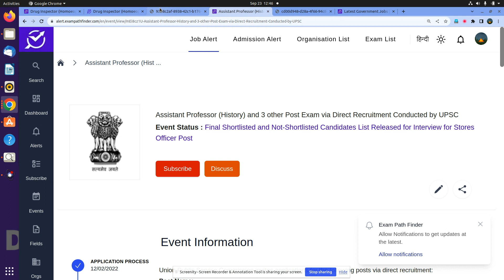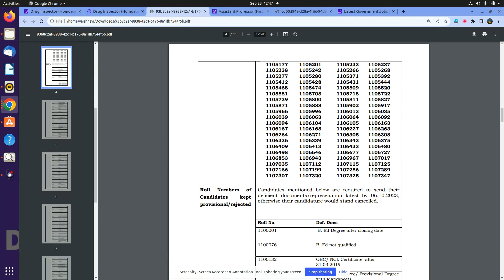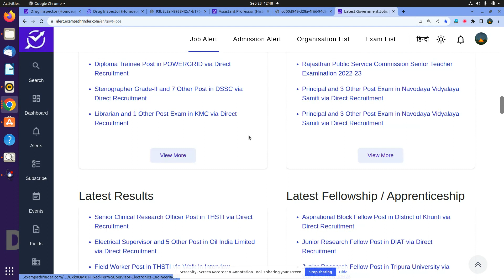UPSC || Vice Principal Post || Stores Officer Post || Shortlisted Candidates List Released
SORTLISTED CANDIDATES LIST RELEASED BY UPSC.
UPSC KI SHORTLISTED CANDIDATE SLIST .
UPSC UPDATES .

new vacancy September 2023
new vacancy 2023  September
 September  me new vacancy 2023
latest government jobs 2023
latest govt jobs 2023  September
government jobs 2023
 September  2023 vacancy

10th Pass Govt Jobs,12th Pass Govt Jobs, Accountant Vacancy Clerk Vacancy
10 Pass Jobs
12th Pass Jobs
Samachar,Government Jobs 2023 ,UPSC,UPSC CMS,SBI ClerkRecruitment 2022 SBI PO
55+Vacancies